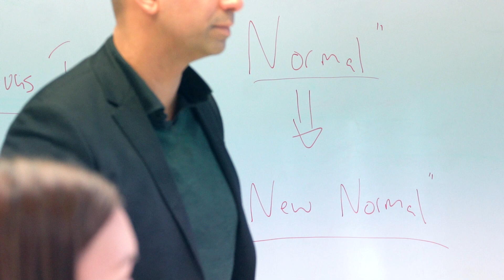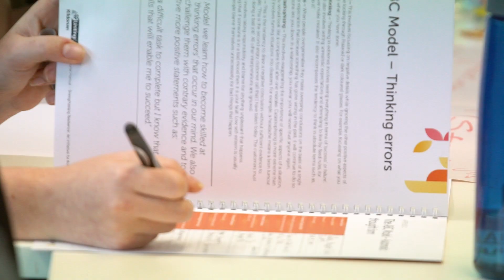Consumer Group Day 2017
Listening to our customers and those who advocate for them is critical to meeting our communities’ expectations.   Each year Suncorp hosts a Consumer Group Day to bring together key external stakeholders and senior Suncorp people to collaborate on important consumer issues.